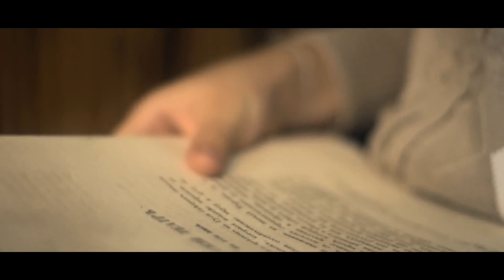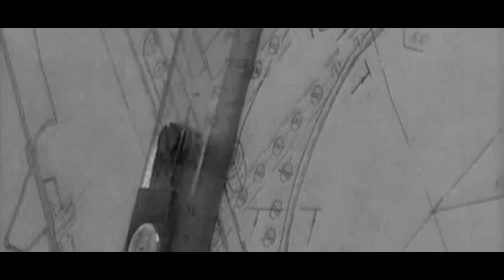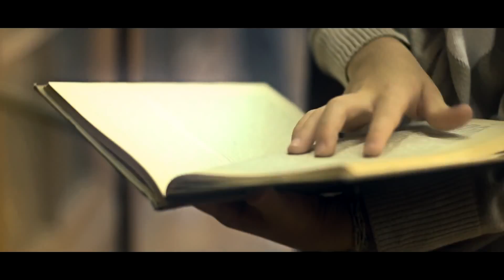ГРОТ - Бумажные Крылья